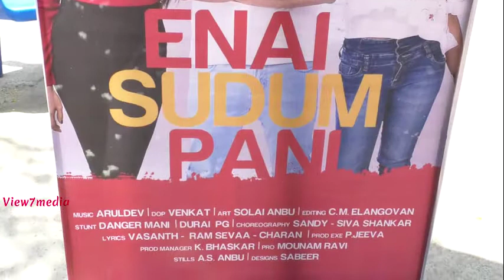Enai Sudum Pani Movie Pooja | Chennai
Enai Sudum Pani Movie Pooja at Prasad Lab, Chennai